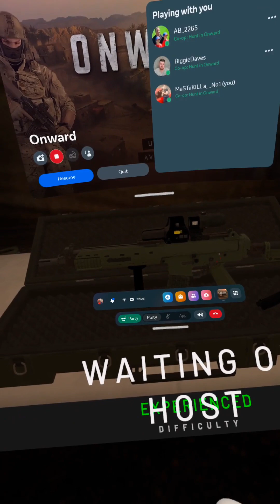Onward vr coop